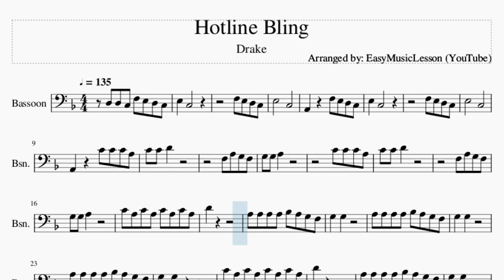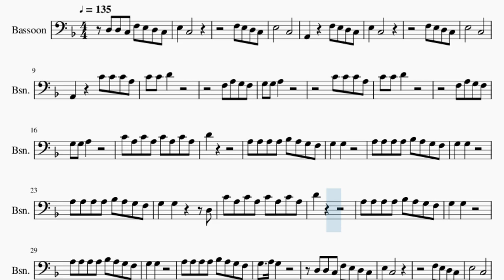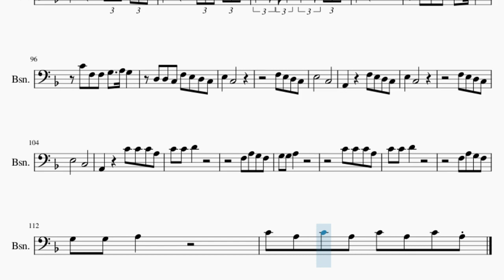Bassoon Sheet Music: How to play Hotline Bling by Drake2010 Drake Hotline Bling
Comment and let us know how the videos have helped you. It keeps us going! :)Here is a sheet music/tab video on the song Hotline Bling by Drake on the bassoon. A bassoon sheet music arrangement which is transposed to notes that are easily played by bassoon, for the song Hotline Bling by Drake.

EasyMusicLesson2 teaches you to play the your favorite instrument, through well-arranged sheet music so that you too can learn how to play Hotline Bling by Drake on the bassoon as fast as you can. A bassoon sheet music with backing tracks to help your play the song better.

Chords of Bassoon arrangement:
Bb Maj   A Min   Bb Maj   A Min   Bb Maj   A Min   Bb Maj   A Min
Bb Maj   A Min   Bb Maj   A Min   Bb Maj   A Min   C Maj   D Maj
Bb Maj   D Min   C Maj   Bb/C   D Min   C Maj   Bb/C   A Min
Bb Maj   A Min   Bb Maj

Melody notes of Bassoon:
D3 D3 C3 F3 E3 D3 C3 E3   C3
E3       C3
A2     F3 E3 D3 C3
E3   C3
F3 E3 D3 C3
E3       C3
A2     C4 C4 C4 A3
D4
A3 A3 A3 A3 Bb3 A3 G3 F3
G3   G3
G3   G3
D4
G3   G3
G3   G3
G3   A3 G3
D3 D3 C3 F3 E3 D3 C3
E3   C3
E3       C3
E3   C3
E3       C3
A3 A3 Bb3 A3 G3 F3
G3 G3 G3
A3 A3 A3 Bb3 A3 G3 F3
G3 G3 G3
D4
C4 Bb3 A3 G3 F3 F3 F3
G3   G3
G3   G3
G3   A3 G3
E3   C3
E3       C3
E3   C3
E3       C3
Bb3 Bb3 Bb3 A3 Bb3 A3 A3 G3
A3   G3 F3 G3   A3 G3
C4 F3 F3 G3   A3 G3
C4 C4 F3 F3 G3   A3 G3
A3 A3 G3 A3 A3 A3 G3 A3 G3
A3